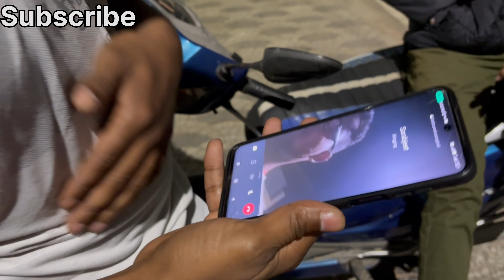iPhone ki party nahi dene par dosto ka Reaction | iPhone 15 | iPhone vlog |Neelesh Sahu